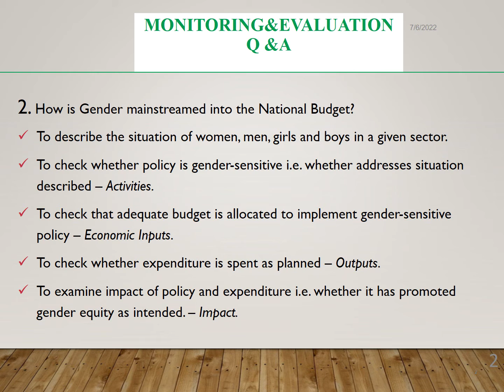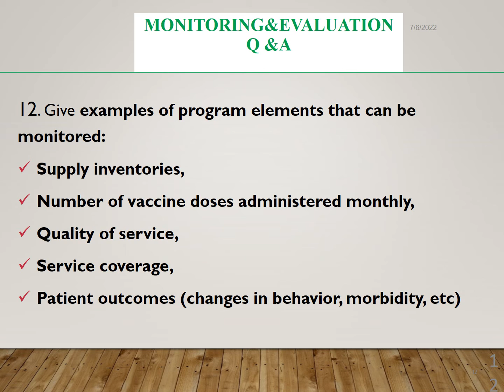M&E made simple, Questions & Answers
M&E Questions and Answers.